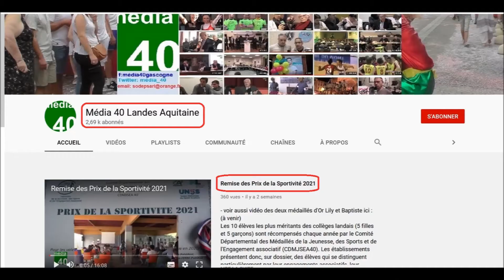Deux élèves de Troisième récompensés par le prix de la sportivité 2021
Lundi 5 Juillet, au Collège Lubet-Barbon de Saint Pierre du Mont, les 10 élèves les plus méritants des Collèges landais (5 filles et 5 garçons) ont été récompensées par le Comité Départemental des Médaillés de la Jeunesse, des Sports et de l'Engagement associatif (CDMJSEA40). Parmi les dix récompensés, deux élèves de Troisième étaient issus de notre Collège : Jules Deyries en Troisième Générale et Timéo Bodin en Troisième Prépa-Métiers du Collège privé Saint-Jean Bosco ont été félicités pour leur mérite : le Prix de la sportivité pour le premier et le Prix de l’encouragement pour son camarade, assortis de diplômes, médailles, montres connectés et cadeaux…